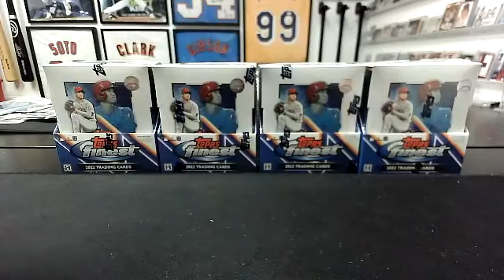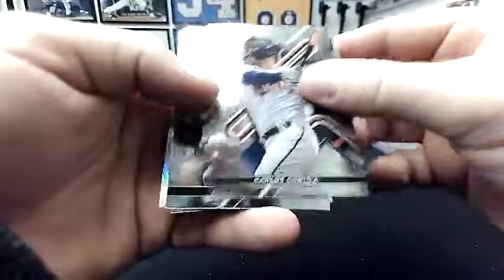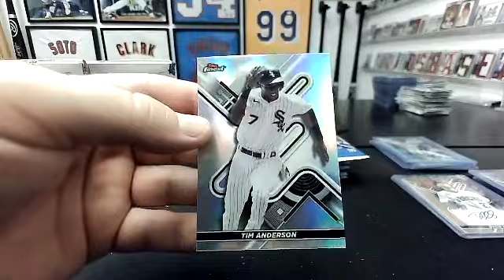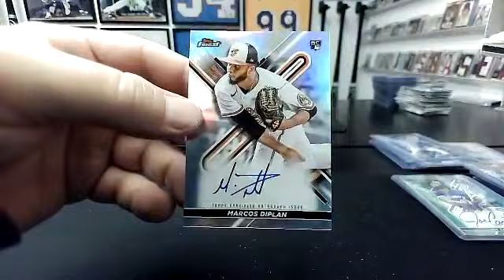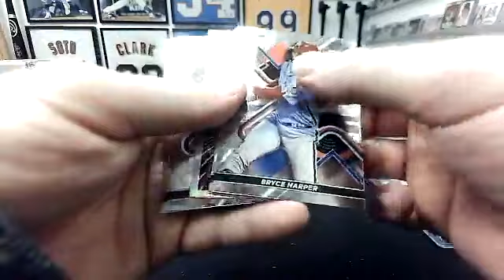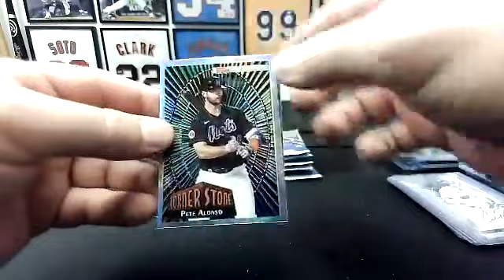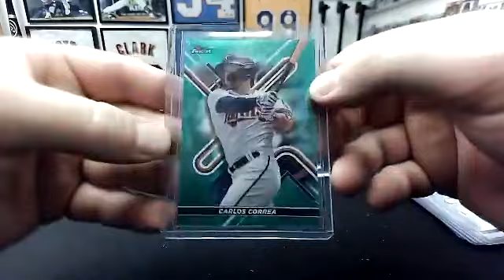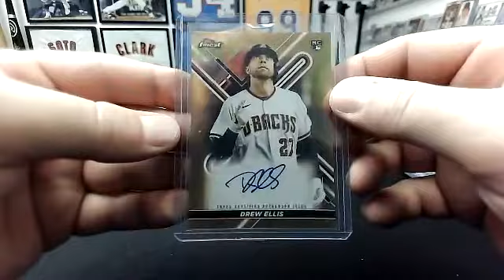2022 Topps Finest 1/2 Case 4-Hobby Box Team (#2) Break #825